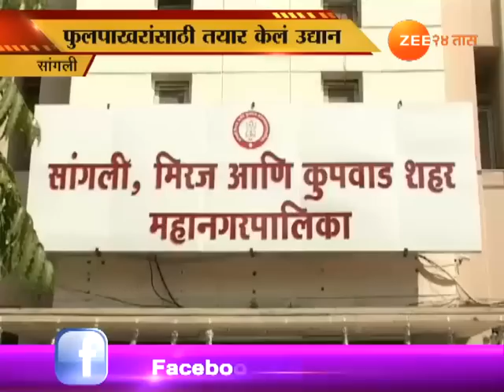सांगली सुखवार्ता । फुलपाखरांंसाठी खास उद्यान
Sangli Sukhvarta On Amrai Garden For Butterfly